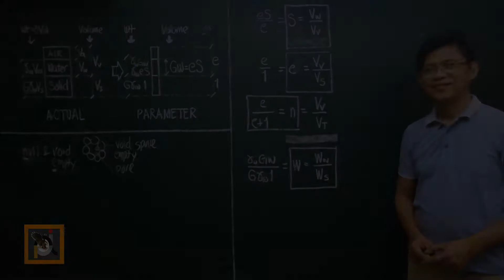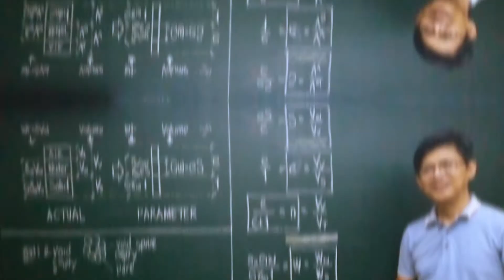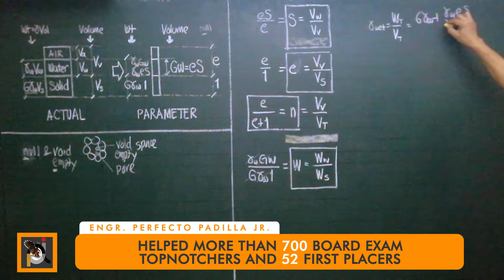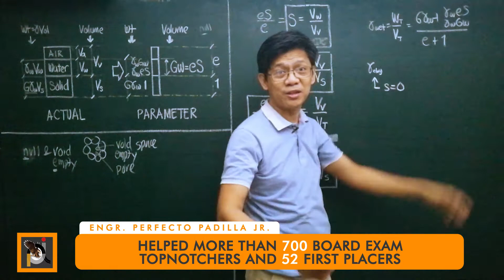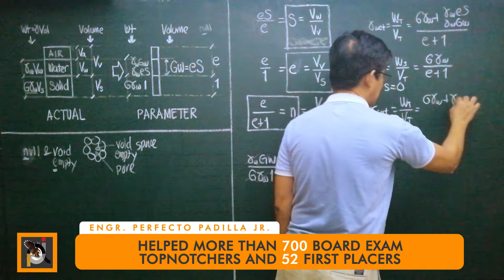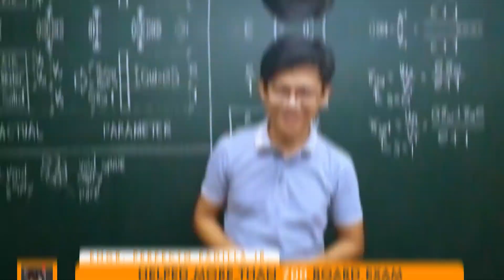How To Memorize Formula - Part 2 | By Engr. Perfecto Padilla Jr.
What is the proper way in memorizing math formulas? Watch this video for the second part and learn how!

TIMESTAMPS:
0:00 - Teaser
0:04 - Intro
0:11 - Promotion
1:40 - Discussion & Solution
4:23 - Closing Remarks
5:13 - End